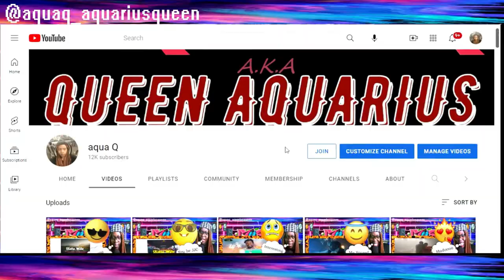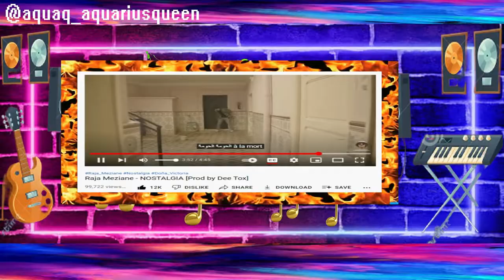Raja Meziane - NOSTALGIA (MUSIC VIDEO REACTION)